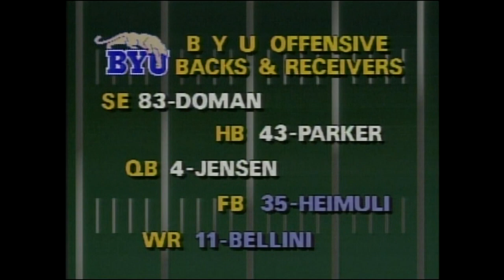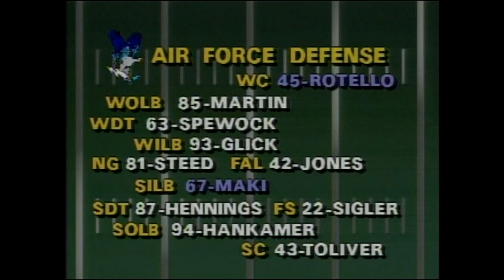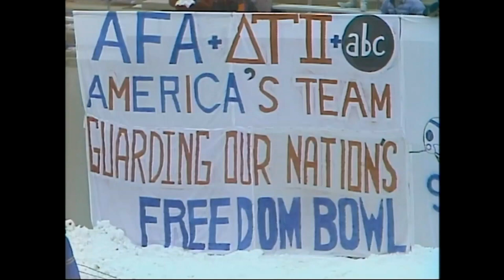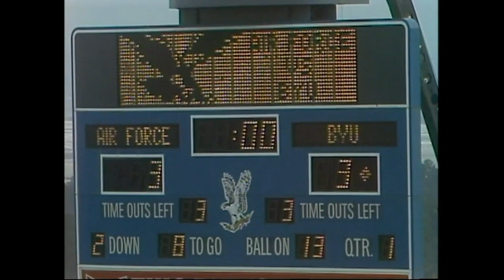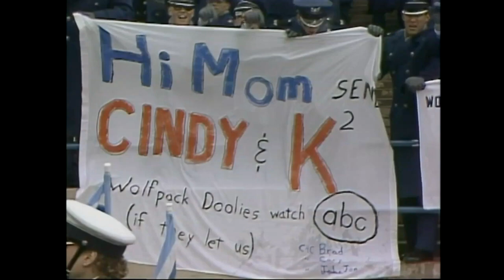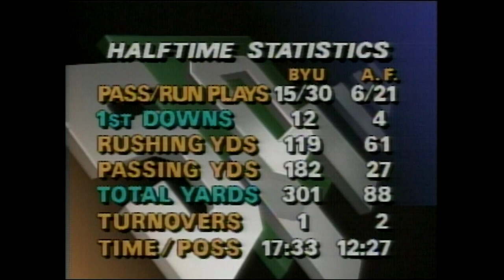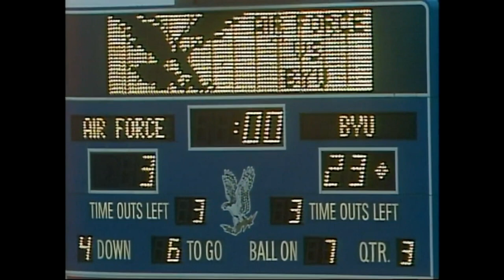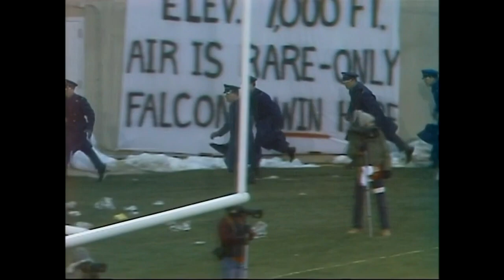1986 - BYU vs Air Force